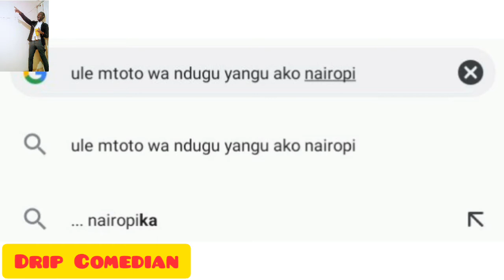10 Minutes after mkisii amenunua wifi